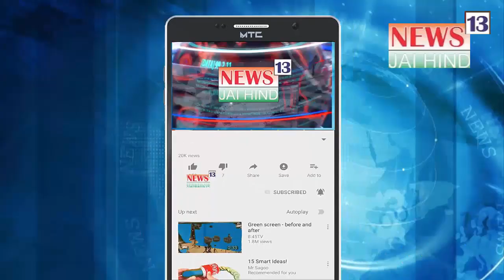Hardik Patel Ko Gujarat Congress Ka Karyakari Adhyaksh Banaya Gaya